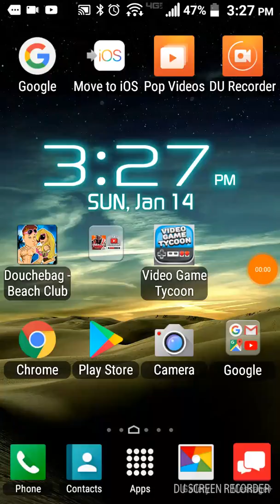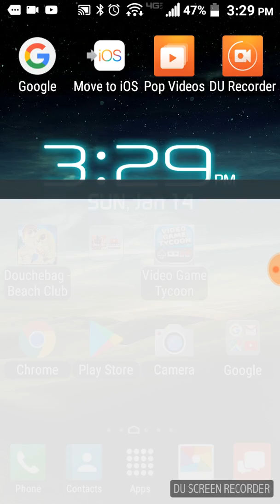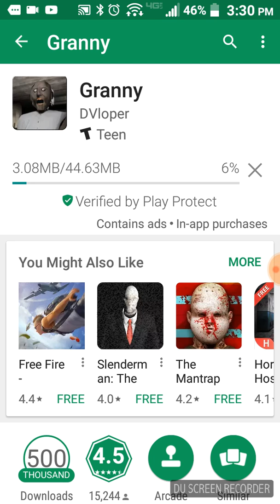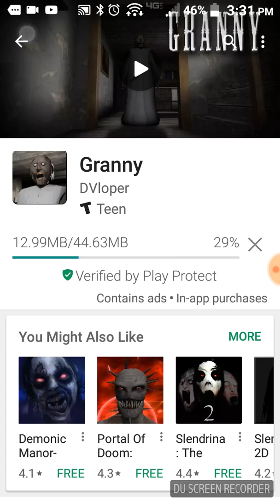We made 2 new games